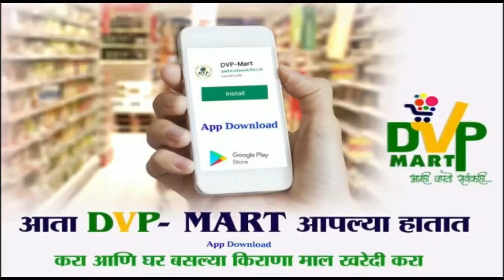अवकाळी पावसाने नुकसान झालेल्या शेतकऱ्यांच्या बांधावरुन आ.प्रवीण दरेकरांचा जिल्हाधिकाऱ्यांना फोन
पंढरपूर तालुक्यातील अवकाळी पावसाने नुकसान झालेल्या शेतकऱ्यांच्या बांधावरुन आ.प्रवीण दरेकरांचा जिल्हाधिकाऱ्यांना फोन
तातडीने नुकसानीचे पंचनामे करून शासनाकडे पाठवा,आम्ही भरपाईसाठी पाठपुरावा करू -आ.प्रवीण दरेकर
PVN NEWS
मोबा. ७७७३९७८१४o